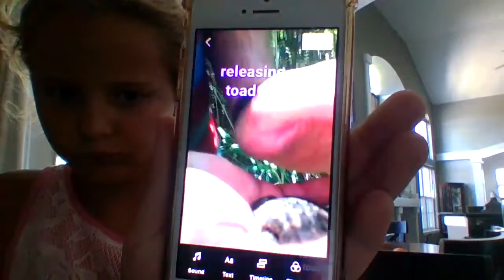Releasing my toad today😭😢